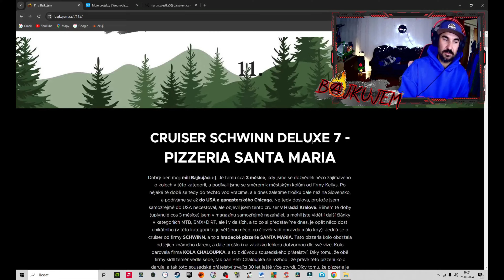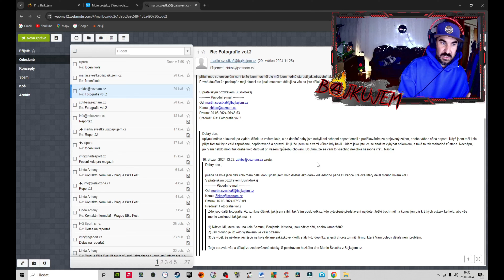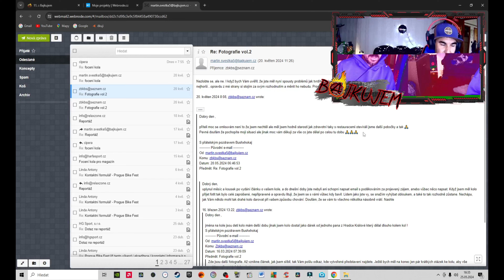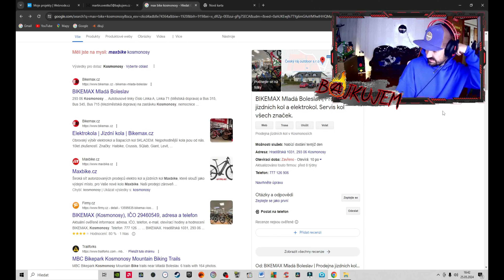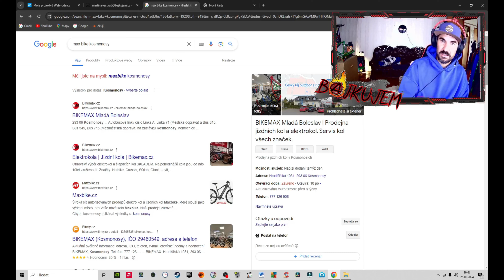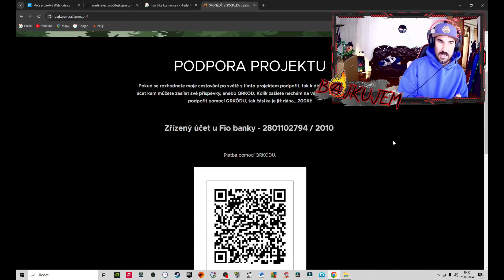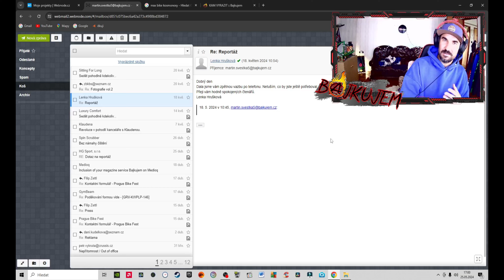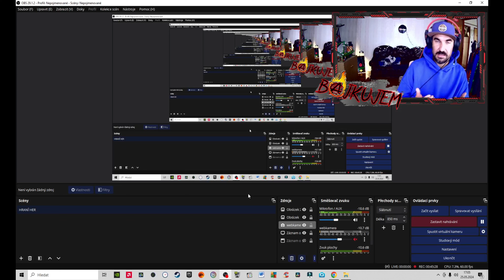Proč mou prací spousta lidí pohrdá?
Trošku doopravím titulek. Ne tedy každý pohrdá tím co dělám, ale je to někdy tak ponižující od těch lidí, od kterých to člověk prostě opravdu nečeká. Je to smutné :-(.